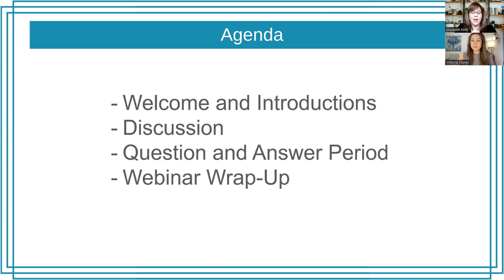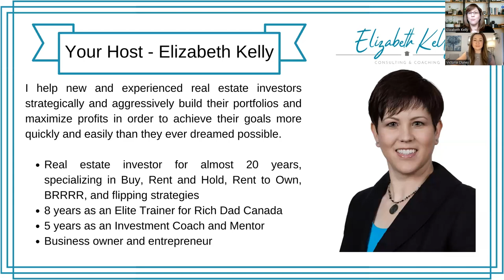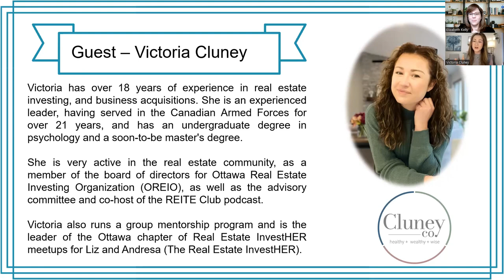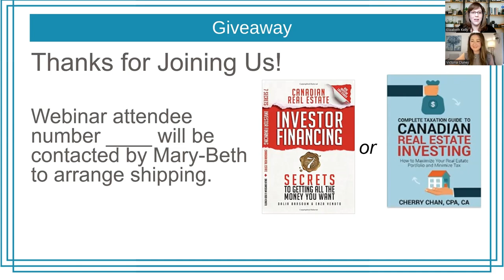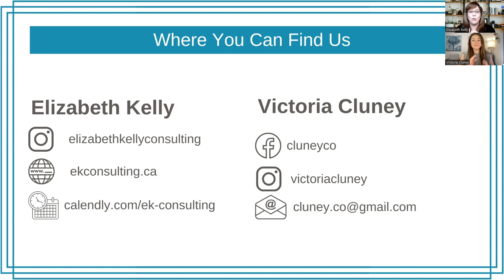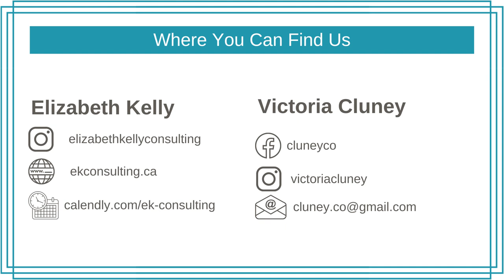5 Powerful Lessons from 20 Years of Real Estate Investing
My friend, Victoria Cluney, joined me to chat about the powerful lessons we've learned in our years of real estate investing.

We share the 5 powerful lessons we've learned in our 20 years as real estate investors, and some of the mistakes we've made and learned from the hard way so that you don't have to!

VICTORIA CLUNEY has 20 years of experience in real estate investing, and now business acquisitions with her newest venture, a waterfront motel in Nova Scotia, via share sale. She is an experienced leader, having served in the Canadian Armed Forces for over 21 years, and has an undergraduate degree in Psychology and a soon-to-be master’s degree. Victoria leverages her education and military training to promote discipline, fitness, wellness, and mental fortitude in both business and life. She is also very active in the real estate community, as a member of the board of directors for Ottawa Real Estate Investing Organization (OREIO), as well as the advisory committee and co-host of the Real Estate Investing Training and Education (REITE Club) podcast (top 1.5% ranked globally). Passionate about helping others, Victoria also runs a group mentorship program and is the leader of the Ottawa chapter of Real Estate InvestHER meetups for Liz and Andresa (The Real Estate InvestHER).

About me: I have a passion for helping people achieve their financial dreams through the purchase of investment properties. I specialize in the acquisition and management of Rent-to-Own and multi-unit residential properties. In 2019, I opened Elizabeth Kelly Consulting and Coaching to assist both new and experienced investors to plan, structure, and creatively finance their real estate portfolio so they can enjoy early retirement and leave a legacy for their families.

A group focused on engaging, enlightening, and empowering Canadians to invest in real estate by fostering discussion and sharing information to enable solid investment decisions. Our mission is to help you increase your wealth and achieve financial freedom.

By watching this video, you agree that Elizabeth Kelly Consulting & Coaching does not endorse any particular attendee, participant, speaker, investment, sponsor, advertisement or anything else presented during meetings, events or on our website or social media platforms. Elizabeth Kelly Consulting & Coaching also does not guarantee the accuracy of any information presented during our events or on Elizabeth Kelly Consulting & Coaching’s website and social media platforms. Before taking action, always do your own research, including but not limited to talking to others about their experiences, and your legal and accounting teams, and then make your decision.